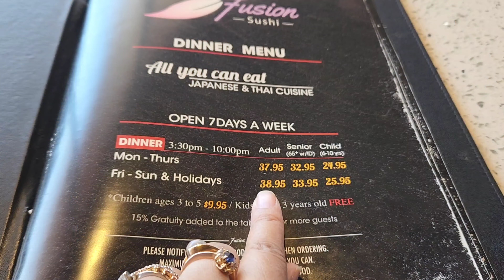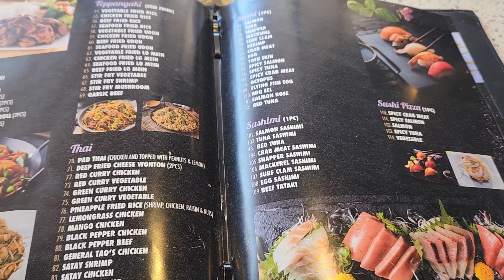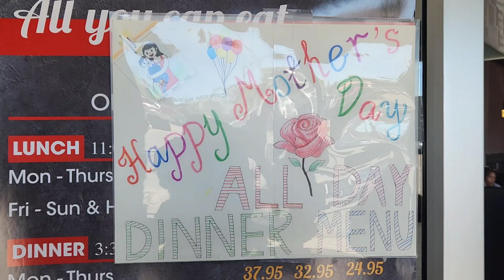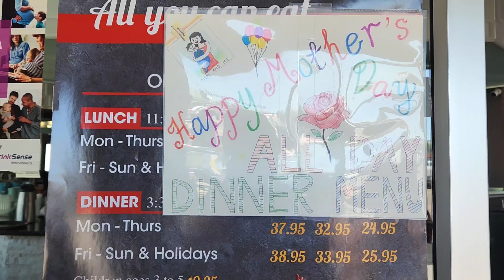Mother's Day Celebration with my beloved family